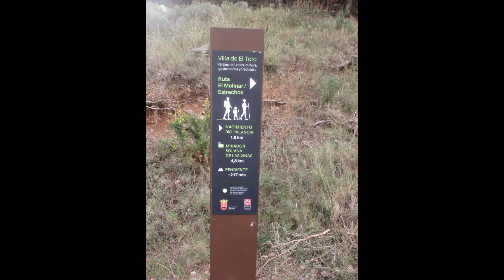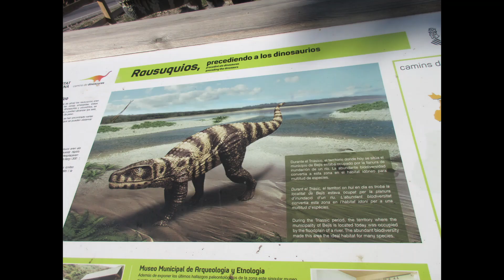Bejis después del incendio ,cumple 41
Primeros pasos en la guitarra /# principiante beginner